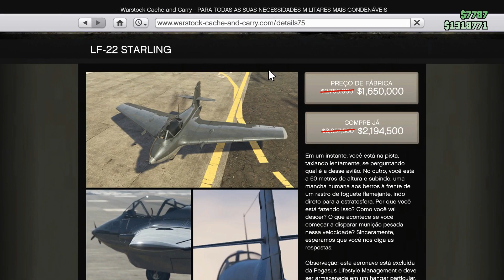GTA V: Atualização semanal "Dia Da Independência (E.U.A.)" (29/06/2023) + Localização da Gun-Van.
GTA V: Atualização semanal (29/06/2023) + Localização da Gun-Van.
Espero que gostem
Partilhem
Subscrevam
Até Breve

PSN
MisterWolfe496
SirWolfe496

Jogo
Link da PSN;